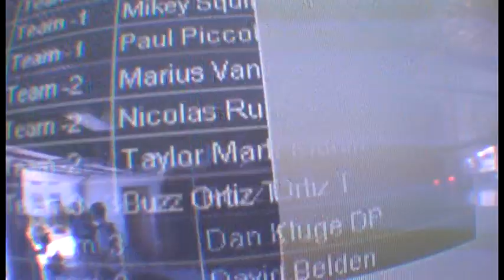David Belden - Chicagoland Skydiving Center - David Belden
David Belden - Skydiving Video - David Belden